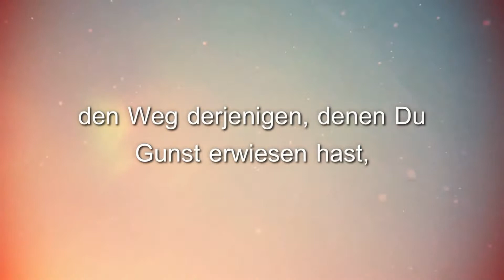Sheikh Ibn al Uthaymeen - Goldene Worte emotional